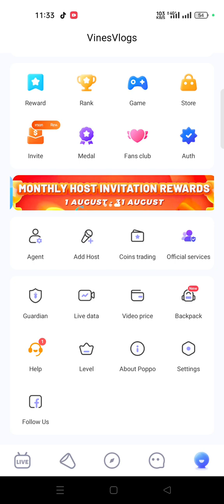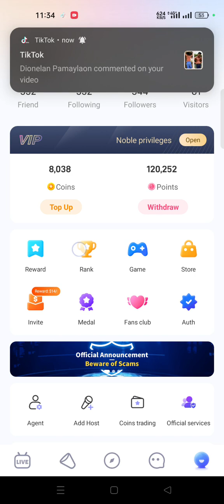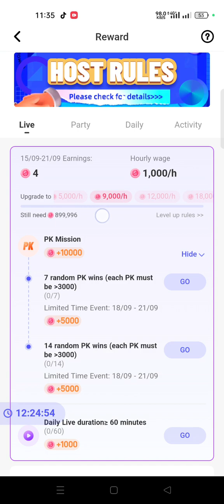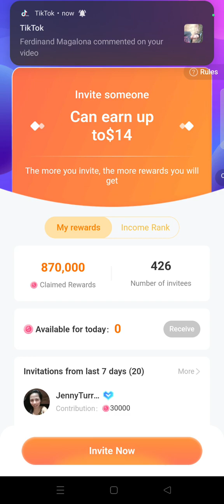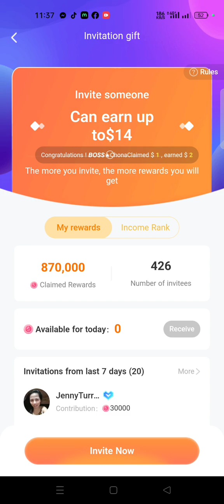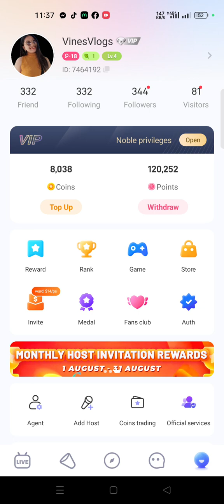PAANO MAG JOIN SA POPPO AGENCY? ANU ADVANTAGE PAG MAY AGENCY KA? JOIN KAU SA AGENCY KO 7464192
Hello Sa mga first users ng poppo live.
Guys Mag live kayo ng 2hrs everyday kahit putol2x
claim nio sa reward 20k points. Live for 7days para maka payout kayo ng 14$. New User Only
Mawawala ung 20k points kapag hindi nag live after face authentication 🥰
📌Clear Camera
📌Bawal Bata,Bawal tao background
📌 bawal naka talikod.dapat kita face lagi
📌bawal iwanan live
KASI NASA NEW USERS TASK KA BAKA MAWALA 2 DOLLARS PER DAY MO (7DAYS LANG YUN)

📌IF NAG KA VIOLATIONS KA MAGIGING ORDINARY HOSTS KANA 1K POINTS PER HR PERO ITS OKAY TULOY PARIN IF GUSTO MAKA PAYOUT 🥰

✨Join my Agency?
Put my Poppo Id sa My Agency mo: 7464192 my id
⚠️REMINDERS: No release policy ako 🫰

SEARCH MY USERNAME SA TELEGRAM👆 @vinesvlogs
MESSAGE ME SA TELEGRAM ACCOUNT KO PARA MA ADD KITA SA GC NATIN😍

✨WATCH MY POPPO LIVE TUTORIALS

14. PAANO I WORK OUT ANG OWN AGENCY MO?